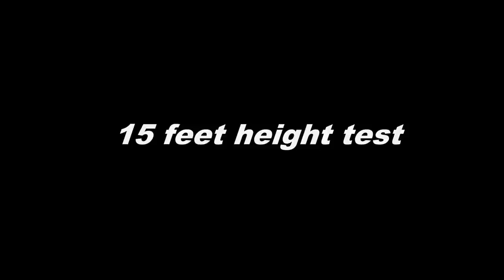How to Make a SUPER Powerful Small WATER PUMP // 15ft Pumping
This is awesome project for pumping water from ground water tank to roof water tank. It is so reliable and efficient. Enjoy!

SPECIFICATIONS:-
Motor Voltage: 24VDC
Load Current: 3.7A
Overall power consumption: ~90W
Motor Model #: NC5475D
Motor rpm: ~5000
Hose/ pipe Size: 0.75 inches
Flow Rate: ~3000 Liters/Hour